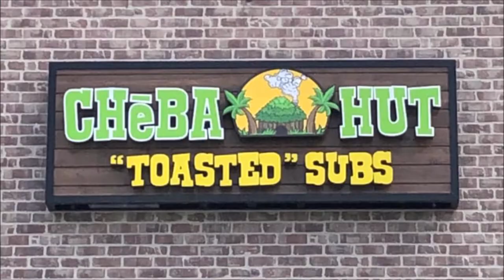ROOM 6 REVIEWS #134 - Room 6 Rocks! Summer Showcase [LIVE SHOW REVIEW]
Today I'm proud to review the first ever ROOM 6 ROCKS! Summer Showcase I put on at Cheba Hut. Enjoy! ;-D

FEATURED PERFORMERS:
Marc Antares (@marcantarez)
AJ Fucillo (@wyattandtheashes)
Kella T. (@)kellakanna)
Joey Hines (@joeyhinesmusic)
Crimson Riot (@crimsonriotband)